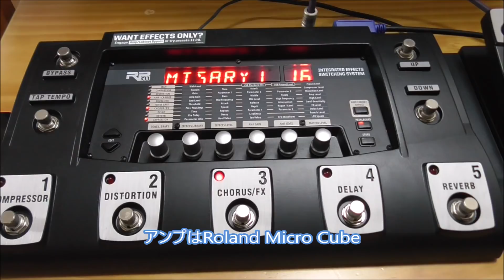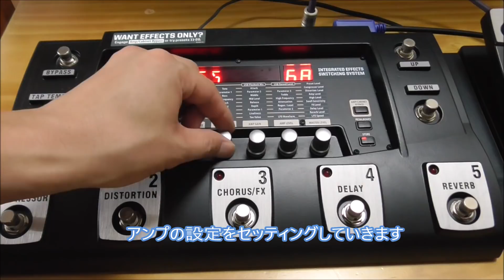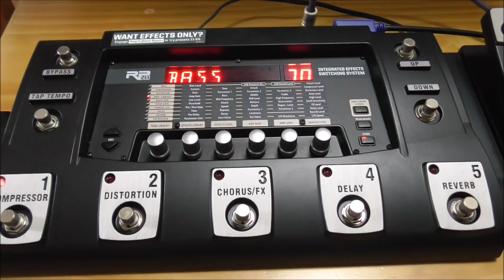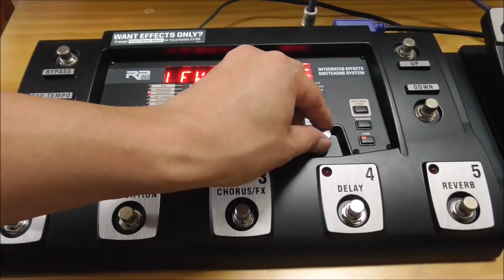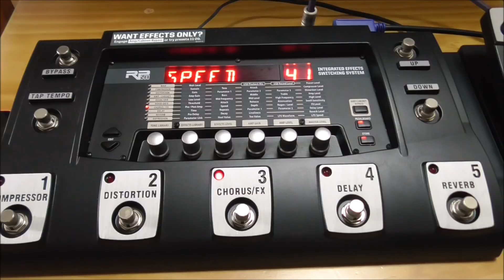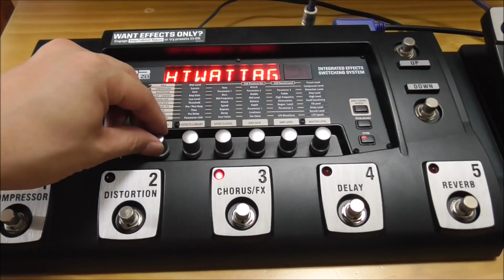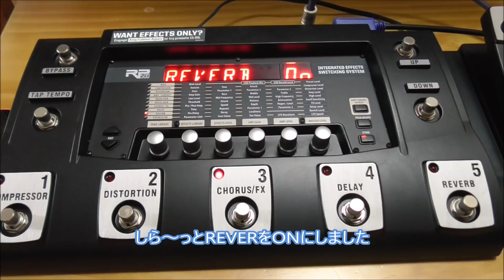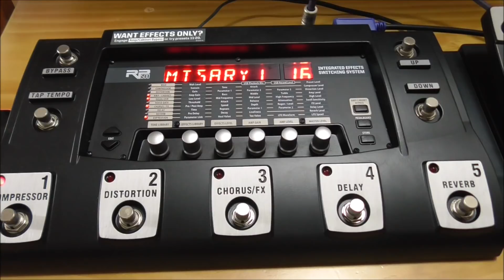hide/MISERYの音作りに挑戦！【DigiTech RP500編】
①通常の歪み　②歪み+空間系　③クリーンの３つの音作りに挑戦します！
僭越ながらhideさんの曲を弾いてみたり、解説させて頂いたりしております。
若い世代の方にもhideさんのギターをもっともっと弾いてもらいたいです！
その昔ギターを弾いてた僕ら中年世代の方にも今一度hideさんの曲を弾いてもらいたいです！
という思いでやらせて頂いております。
hideさんいつもありがとう！！

◆ever free【めちゃめちゃカッコいいKIYOSHI&KAZのLiveアレンジver.を弾いてみた】